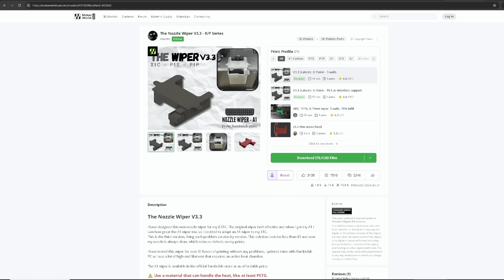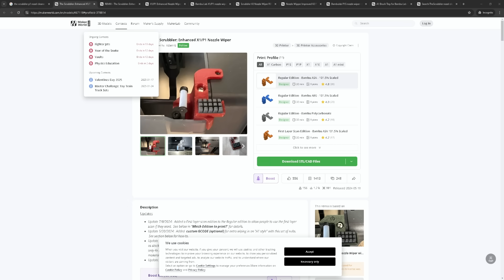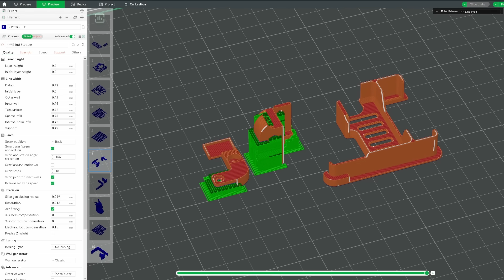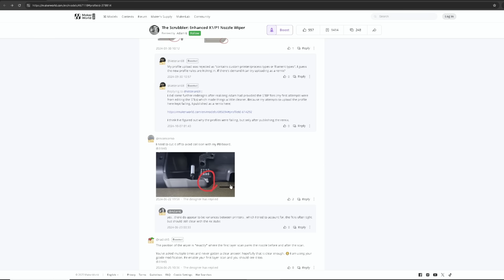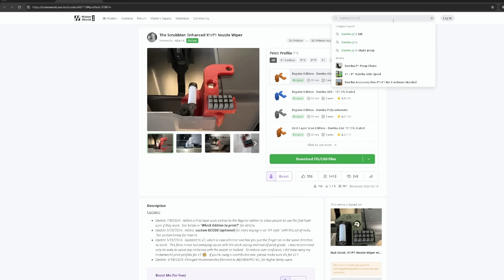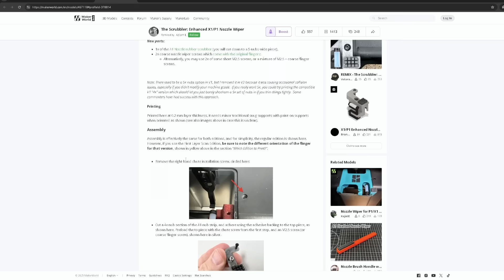Upgrade Your Bambu Printer: The Scrubbler for Perfect Nozzle Cleaning!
If you're here, you're likely looking to replace the stock filament wiper on your Bambu machine (P1/X1 Series). While the stock wiper works fine for most, if you’re a heavy PETG user like me or find it lacking, you might need something better. Enter the Scrubbler! 🎉

In this video, I’ll walk you through:
✅ A comparison of popular nozzle cleaning solutions.
✅ Why the Scrubbler stands out as the best option.
✅ My print settings, assembly tips, and installation process.
✅ Troubleshooting and finding the right version for your P1S or P1P.

You'll also learn about an anti-splash cover and a remix that perfectly aligns the wiper system. Whether you're dealing with filament spray or alignment issues, I’ve got you covered.

🖨️ Bambu Lab P1S
Super Glue
A1 Rubber Wafer
Screwdriver Kit
Exacto Knife
Self Healing Mat
3D Printer Screw Kit

Timestamps:
00:00 –0:17 - Intro
0:18 - 1:16 - Popular Nozel Cleaners
1:17 - 2:04 - Downloading The Scrubbler
2:05 - 2:19 - Print Settings
2:20 - 3:35 - Parts/Assembly
2:36 - 4:21 - Installation
4:22 - 5:14 - Problems
5:15 - 5:57 - Solution
5:58 - 6:38 - Demonstration
6:39 - 6:52 - Adjusting g-code
6:53 - 7:12 - Final Thoughts